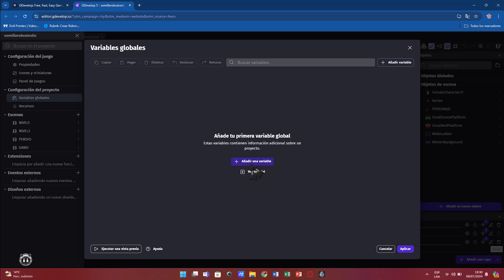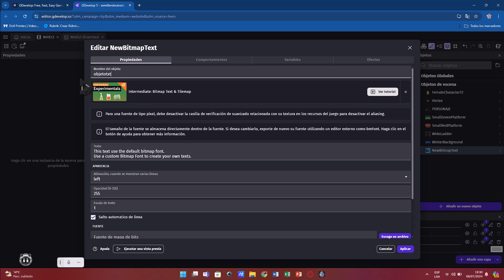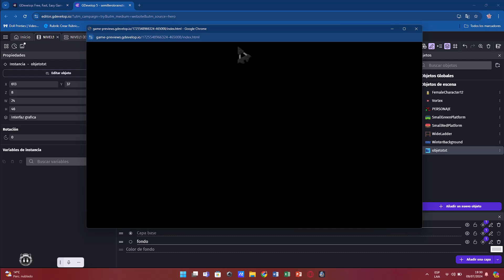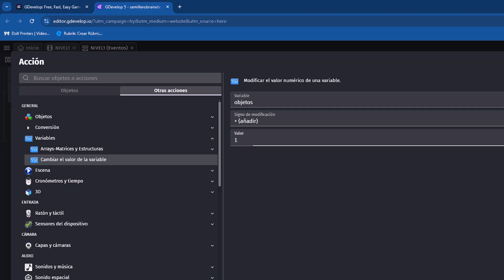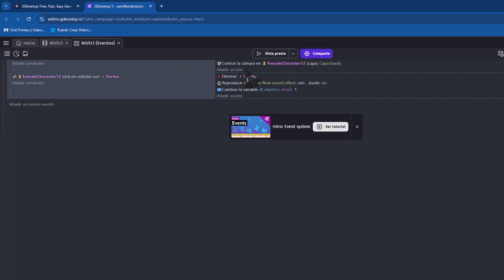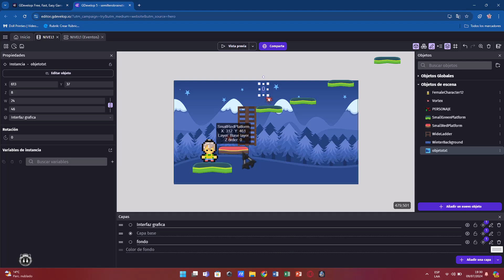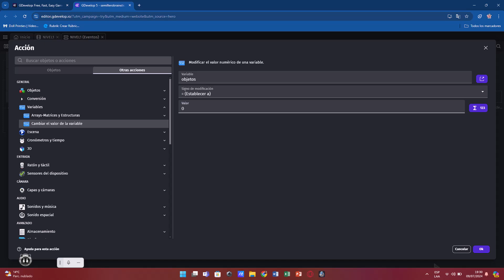GDevelop Eventos y acciones básicas parte 2 - (Variables para llevar control de objetos recogidos)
En este tutorial aprenderemos crear eventos y acciones básicas en GDevelop.

Variables para llevar control de los objetos recogidos.

Tutorial Diseñado por:
Ing. Edwin Andrés Siauchó
Ingeniero de Sistemas
Especialista en informática para la docencia
Especialista Tecnológico en Webmaster
Especialista Tecnológico en Diseño de Videojuegos

Director: Semillero Escolar BrainsTic